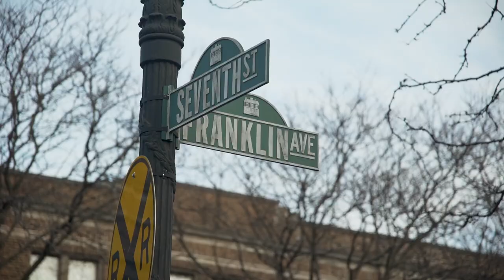Buying Back Home: Getting Back to Garden City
New parents Dan and Elise are saying goodbye to New York City and moving to Elise’s hometown of Garden City, New York. Known for its parks and family-oriented community, Garden City holds special memories that Elise would love to share with her growing family. While Dan watches baby William, Elise is on the hunt for a home that will offer more space, a great kitchen, and something that city-dwelling Dan has never had: a yard.

About Buying Back Home:
All over America, millennials are saying goodbye to the big city in favor of moving back to the familiar surroundings of their hometown. Buying Back Home follows couples as they return to their roots to weigh their home-buying options and reveal which house they'll call home.